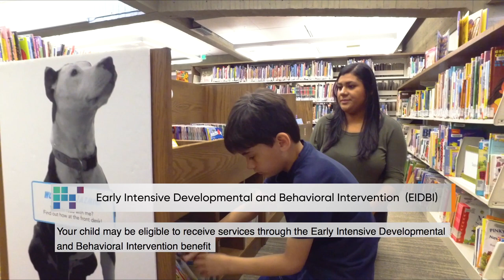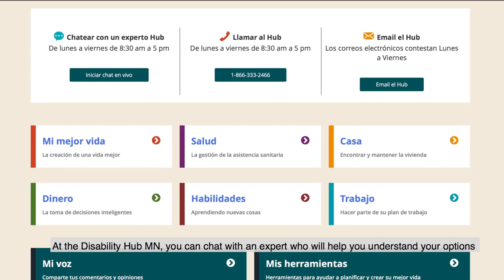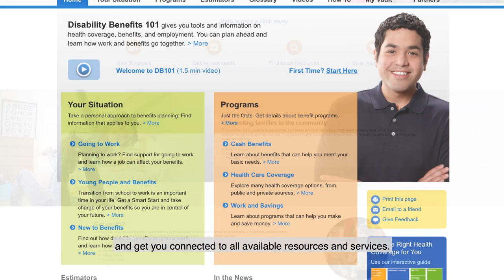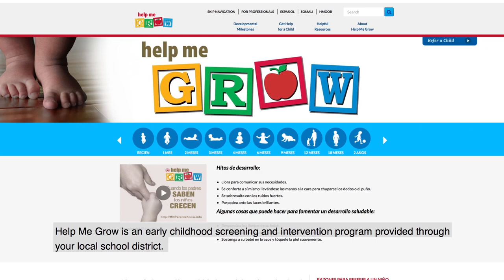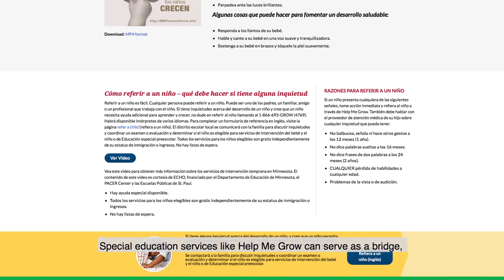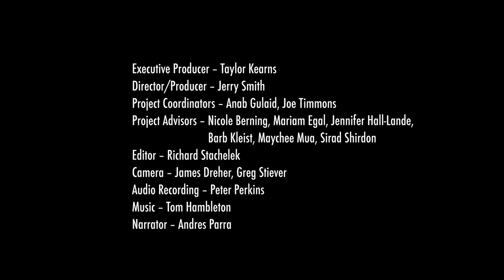On the Autism Spectrum Latino community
On the Autism Spectrum: Families Find Help and Hope," is a series of five short films that raise awareness and understanding of Autism Spectrum Disorder (ASD) and services available to Minnesota families within the following communities: African American, Hmong, Latino, Native American, and Somali. The films provide support, encouragement, and direction for families experiencing ASD within communities that have historically underutilized available resources. Each 15-20 minute film features interviews with parents, advocates, medical professionals, educators, and community leaders speaking in the language of the target community with available subtitles in English.